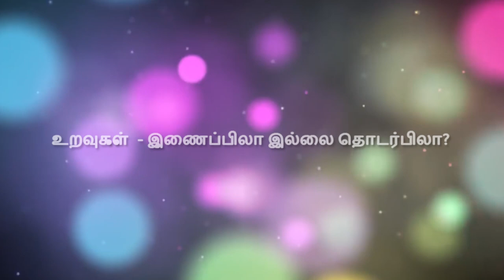உறவுகள் - இணைப்பிலா இல்லை தொடர்பிலா? - Sis Sultana Parveen